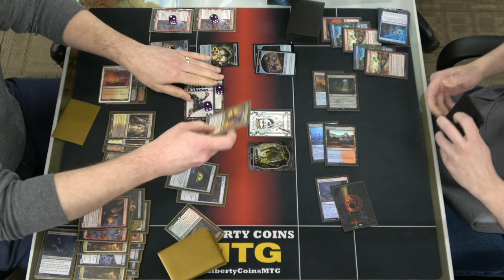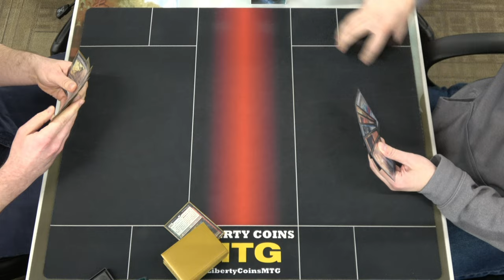Mardu Sacrifice vs Izzet Creativity 03-11-23 | Quarter Finals | Pioneer DreamHack RCQ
DreamHack RCQ
Competitive REL
Format: Pioneer

Open Discord.